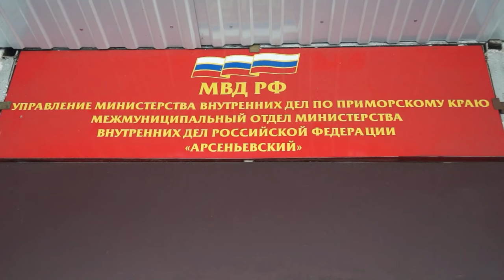В Приморском крае задержаны двое курьеров, подозреваемых в содействии телефонным аферистам.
Четверо пенсионеров  отдали злоумышленникам  в общей сложности более 1,5 млн рублей. Потерпевшие поверили мошенникам, действовавшим по схеме «Ваш родственник попал в беду». Возбуждены уголовные дела.